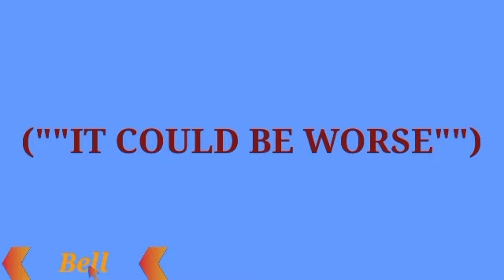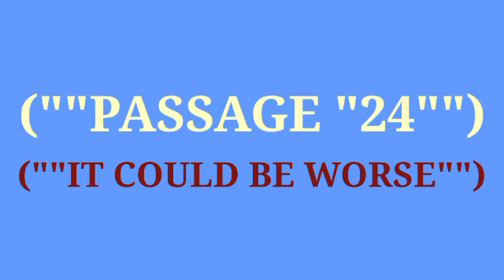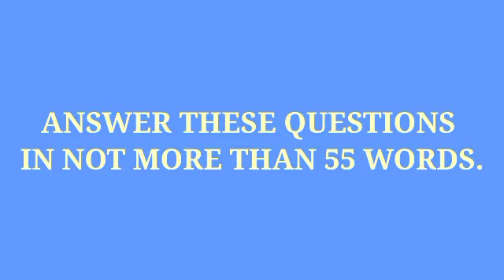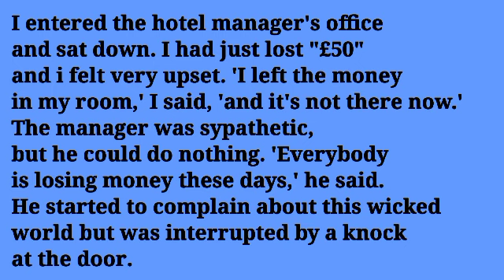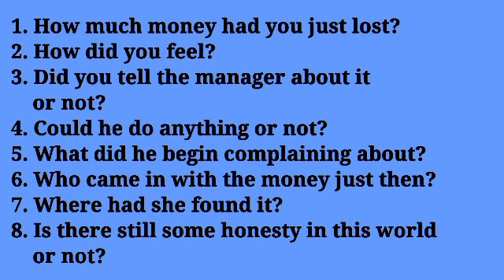Ku baro English ka Af-Somali. It Could be worse. Passage 24.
Ku baro English ka Af-Somali insha Allah. An English course allocated for the education loving people. New Concept English Book. Practice and progress. Passage 24. It Could be worse.